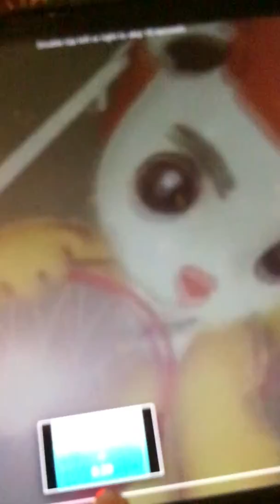Singapore2010 youth olympic mascot lot but without merely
lol was the youth Olympic mascot without merely no copyright infridgment needed